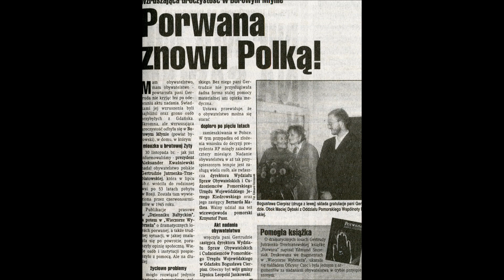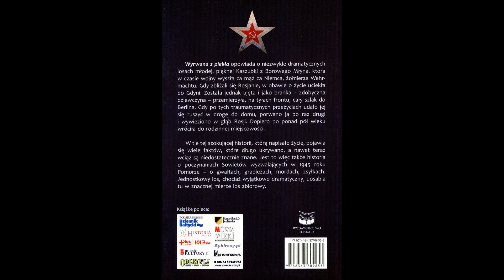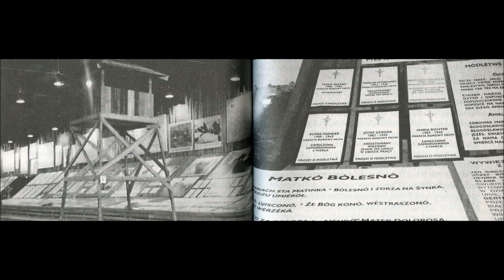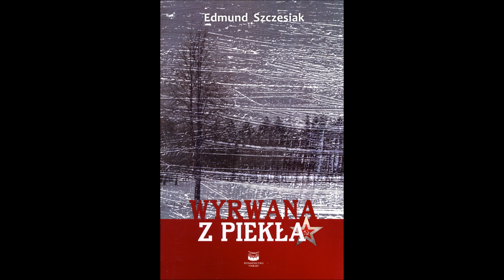"Wyrwana z piekła" w Radiu Plus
Edmund Szczesiak opowiada o swojej najnowszej książce, poświęconej tragicznej historii Gertrudy Jutrzenki Trzebiatowskiej. Kaszubka z Borowego Młyna, dwukrotnie porwana przez Armię Czerwoną, po 53 latach na "nieludzkiej ziemi", wróciła do Polski.